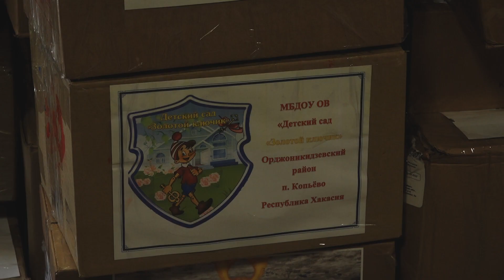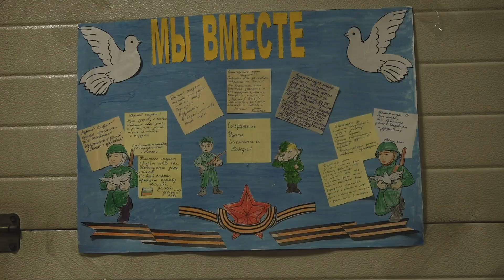Мы вместе// Хакасия в помощь фронту! - Абакан 24